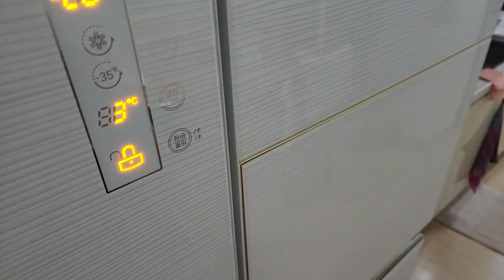볶음라면 레시피/For lunch, I made stir-fried ramen and ate it.